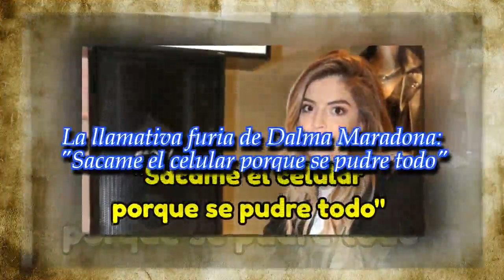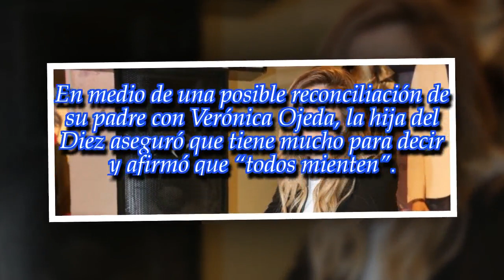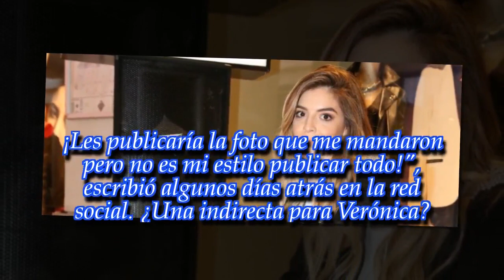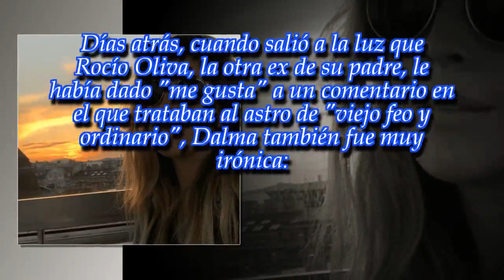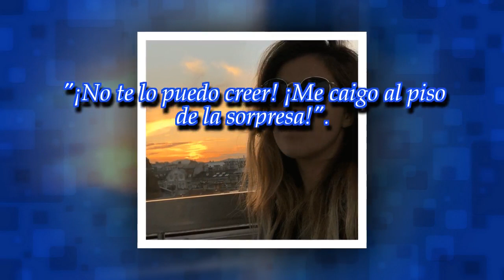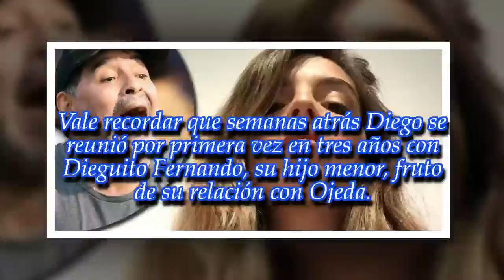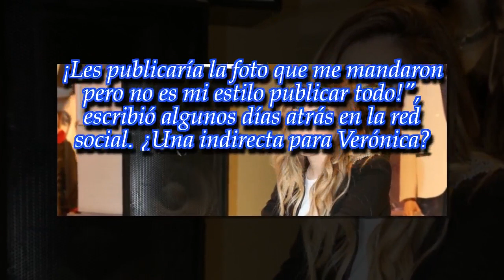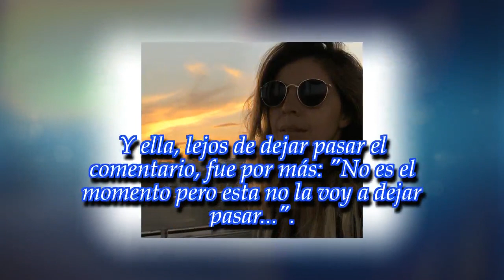La llamativa furia de Dalma Maradona: "Sacame el celular porque se pudre todo"